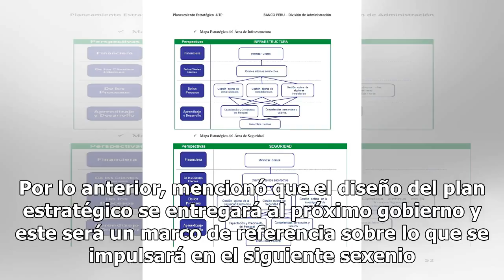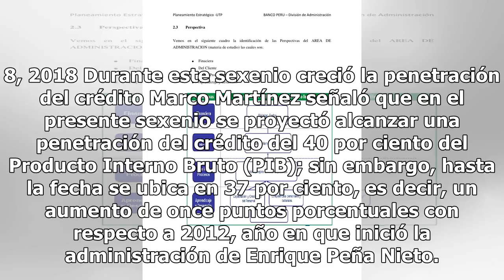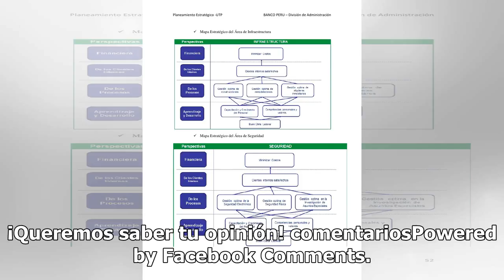Bancos entregarán plan estratégico para mantener el crecimiento financiero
Marcos Martínez, presidente de la Asociación de Bancos de México (ABM), afirmó que la banca mexicana no disminuirá la oferta de crédito con el cambio de gobierno, sino todo lo contrario, es decir, entregará un plan de trabajo para enfocarse en la penetración del crédito, la inclusión y la bancarizac...